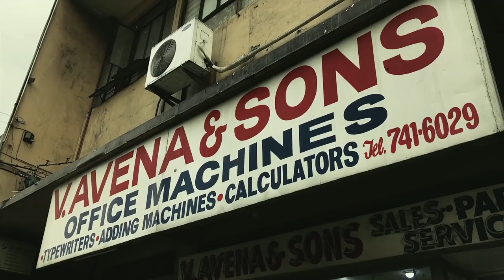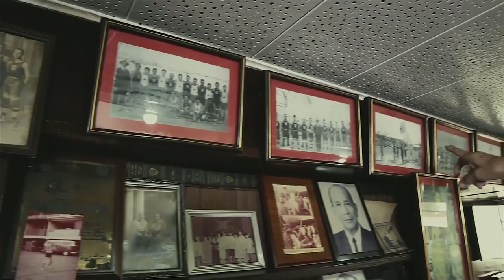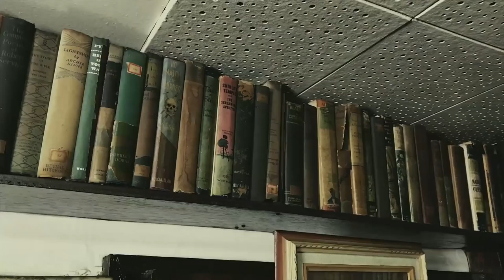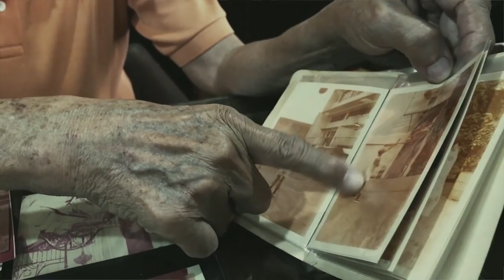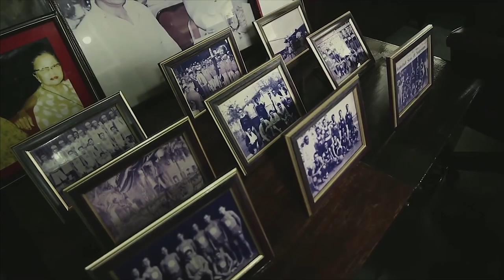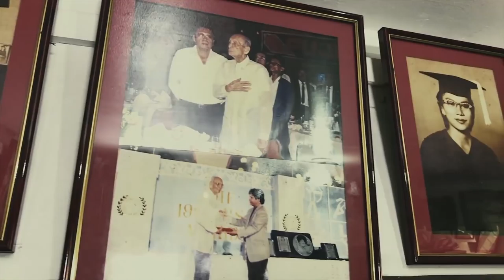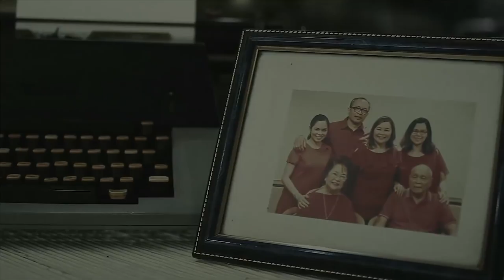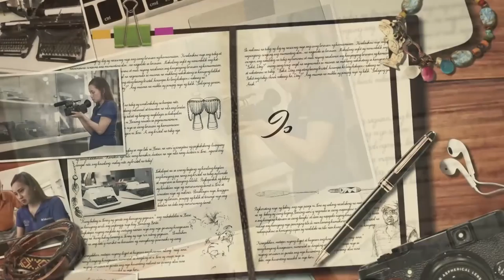ISTORYA Episode#08 ‘Tipa ng Makinilya’